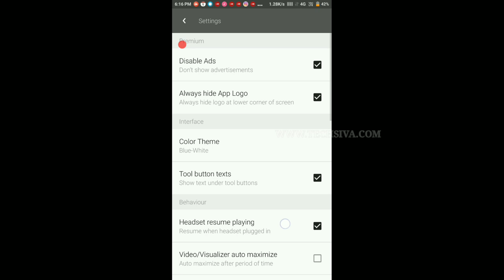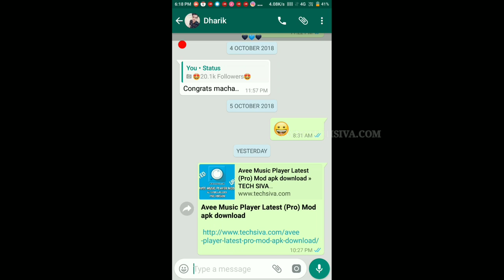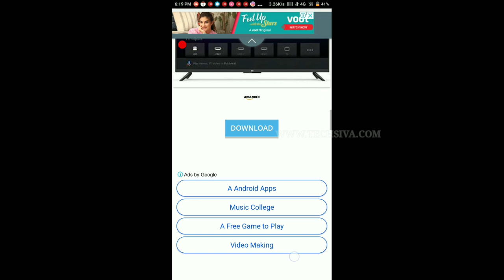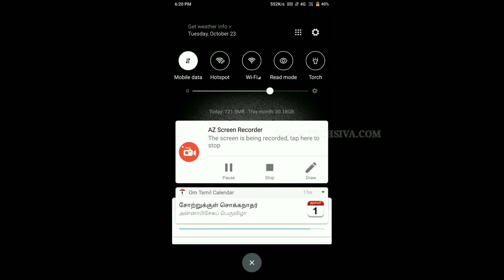How to Download Avee Player Latest (Pro) Mod Version download in Tamil TECHSIVA.COM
WARNING !!!
Enjoy. ?. Have a nice day.